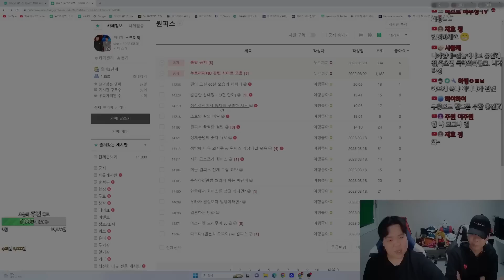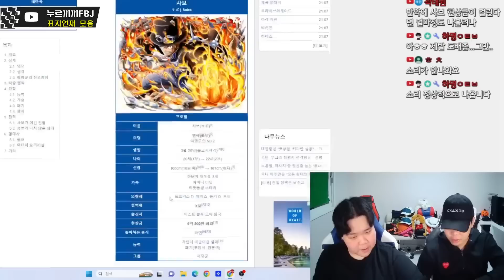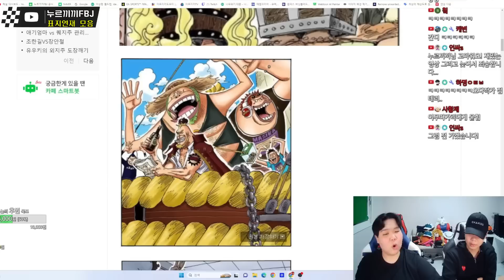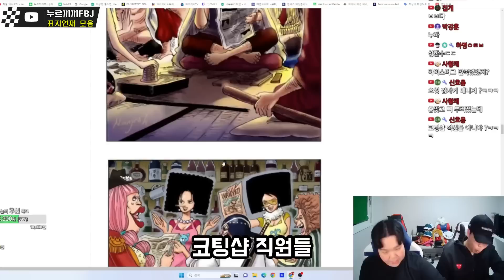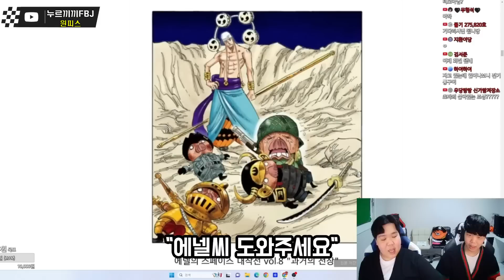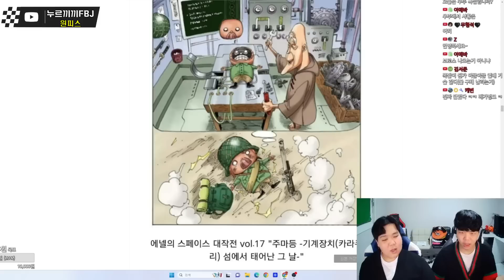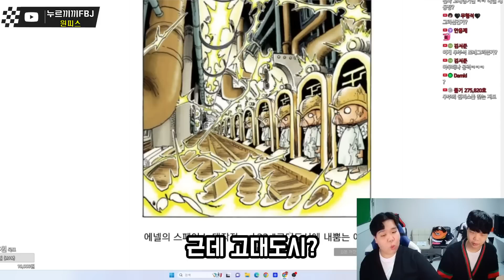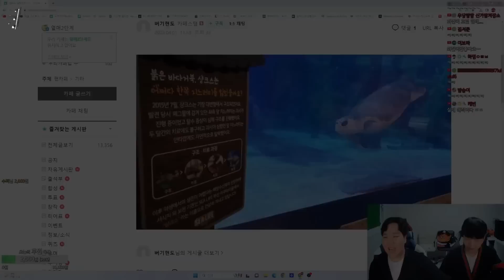에이스를 구하기 위해 정상결전에 참전한 충격적인 인물?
출처:원피스